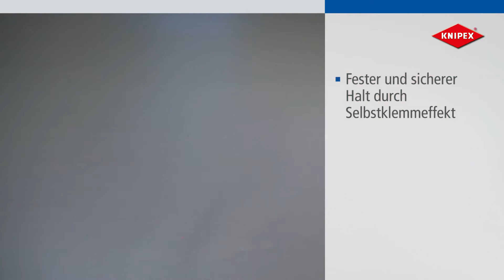Knipex 8751250 Cobra ES Wasserpumpenzange mit schlankem Kopf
SPEZIAL
Wegen der zunehmenden Kompaktheit von Bauteilen und Geräten wird der Arbeitsraum immer beengter. Die Anforderungen an Greifkräfte und Werkzeugkapazitäten werden aber nicht geringer. Die KNIPEX-"Cobra" ES ermöglicht es, auf beengtem Raum kräftig zuzupacken.